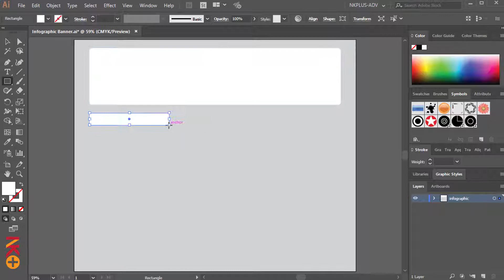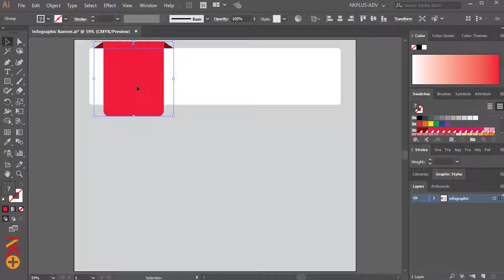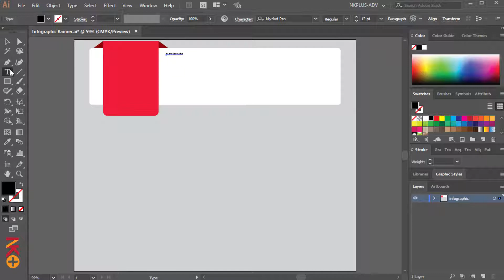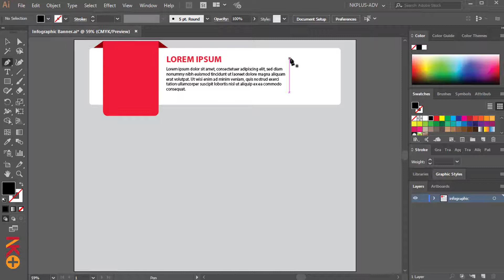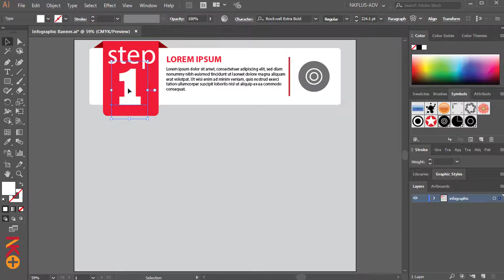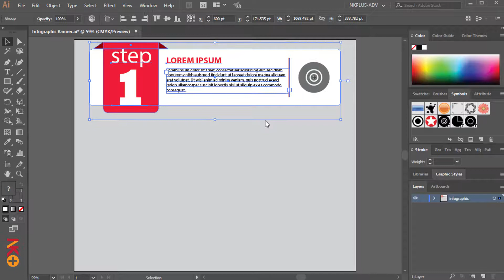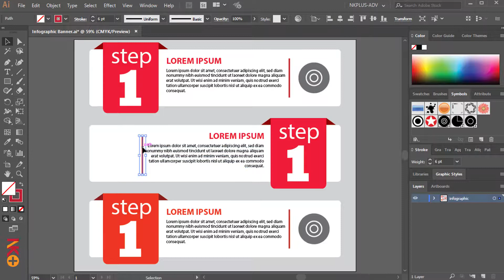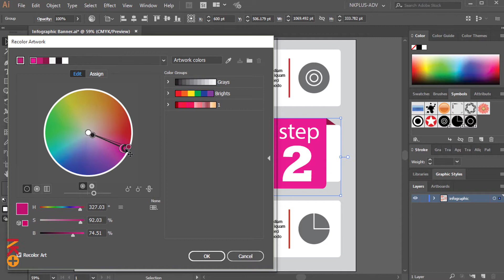Infographic Banner Design | Illustrator Tutorial | Graphic Design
Learn how to design Infographic Banner in Adobe Illustrator CC